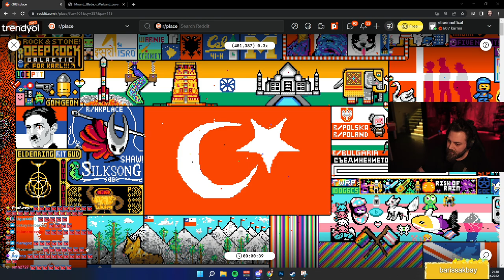Yabancılar Türk Bayrağına Saldırdı ! Elraenn ekibi 135bin kişi ile Bayrağı Korudu ! Reddit Place